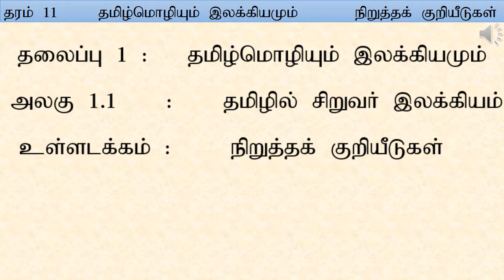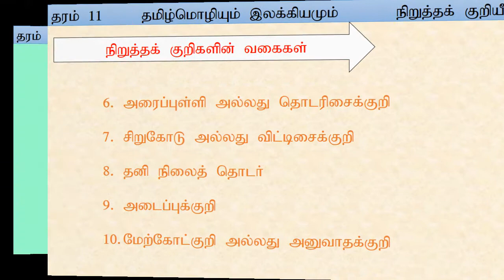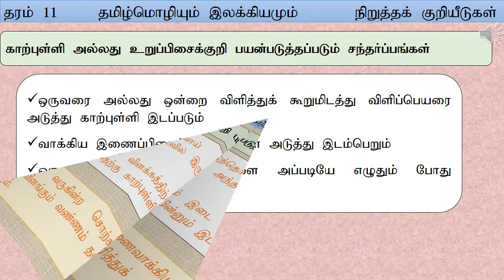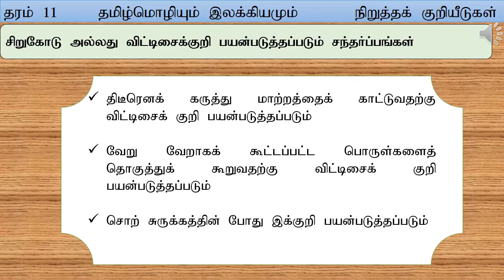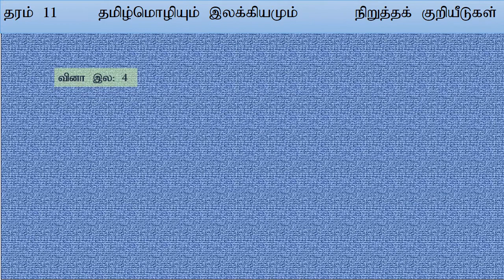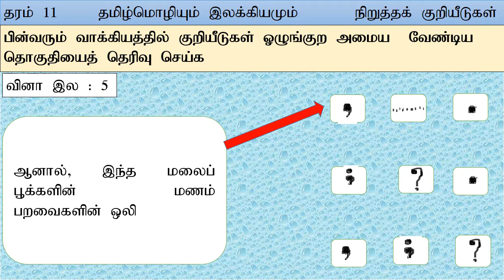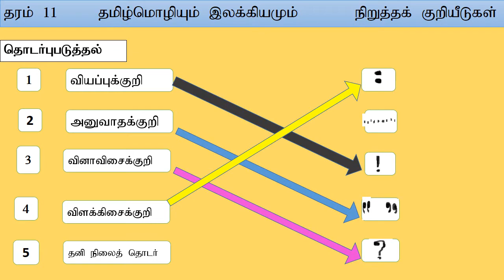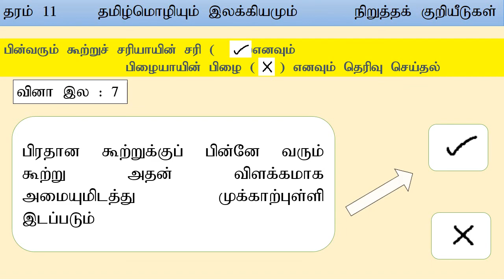Grade11 | Unit -02 | தமிழ்மொழியும் இலக்கியமும் | நிறுத்தக்குறிகள் | e-thaksalawa